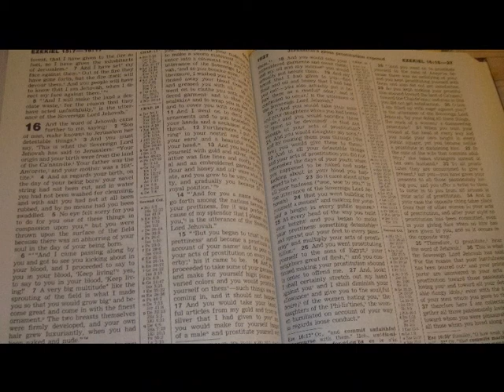I'll be there Nicole sings with Mariah Carey